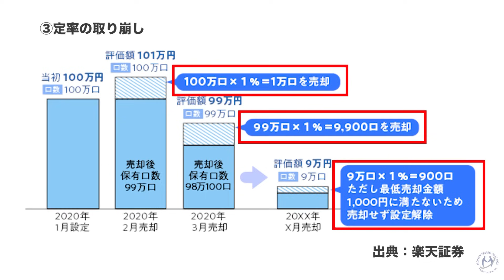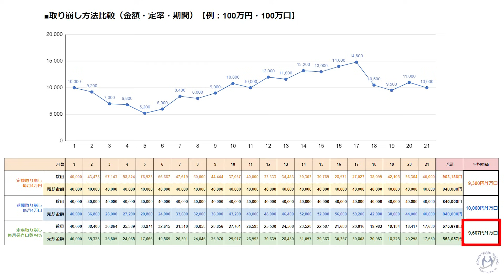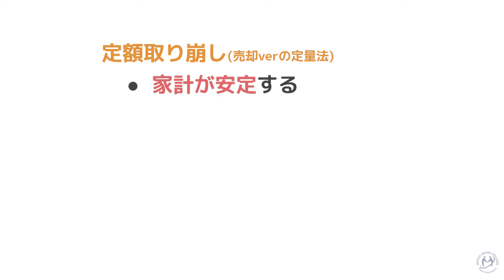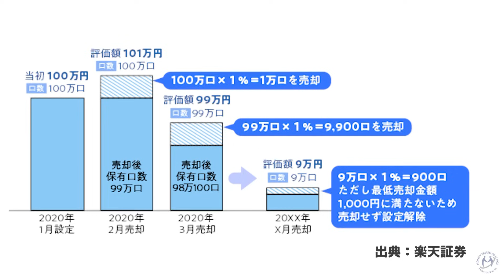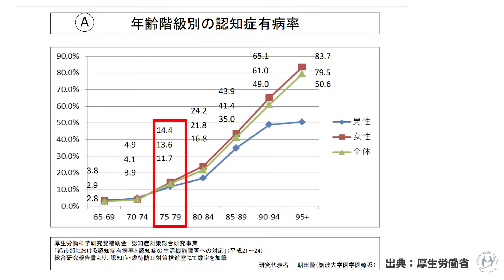《FIRE4％ルールは正しい？》資産の取り崩しは定額？定率？どっち？【きになるマネーセンス623】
＼ マネーセンスのおすすめは〇〇取り崩し！ ／
FIRE界隈には「4％取り崩しルール」というものがあります。
投資の出口戦略について考える時、多くは老後資金になると思いますが老後資金として今まで投資してきた資産を取り崩す場合は4％ルールのような定率取り崩しがいいのでしょうか？それとも定額取り崩しがいいのでしょうか？詳しく解説します。

◆関連動画
・《年金は破綻する？》老後2,000万円問題。マスコミが言わないの2つの真実【2023年アップデート版】【きになるマネーセンス621】

■目次
0:00 スタート
1:10 おすすめの取崩し方法
5:14 3つの資産の取り崩し方法
10:32 3つの取り崩し方法シミュレーション
19:06 3つの取り崩し方法のウィークポイント
29:27 認知症リスクを考える
42:03 まとめ

取り上げてほしい疑問・質問がありましたらこちらのフォームでお知らせください。次回以降の動画製作の参考にさせていただきます（回答されない場合もありますのでご了承下さい）。

・コメント欄での回答は行いません。次回、動画制作の参考にさせていただきます。